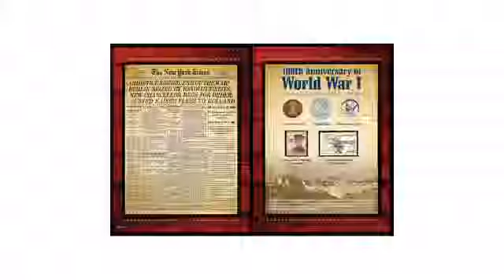New York Times World War I Coin and Stamp Portfolio - americancointreasures.com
The front page of the New York Times dated November 11, 1918 details the end of World War I in this 100th year tribute coin and stamp collection.  The reproduction of the front page of the New York Times is an officially licensed piece detailing the signing of the Armistice between Germany, the Allied Governments and the United States.  The collection contains a Lincoln Cent, Buffalo Nickel and Mercury Dime all dated between 1914 and 1918, the years of World War I.  The set also includes two US postage stamps honoring World War I heroes.  The collection is housed in a vinyl 6 by 8 inch portfolio and comes with a Certificate of Authenticity.

This New York Times World War I Coin and Stamp Portfolio is brought you by American Coin Treasures coins are historical, collectible and educational.